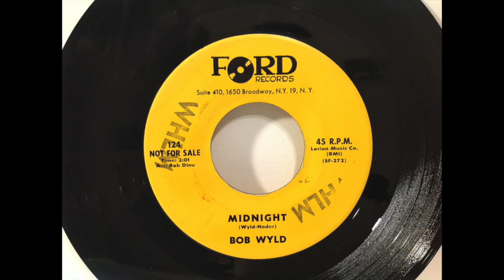Bob Wyld - Midnight - Unknown Rockabilly Country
vinyl rip